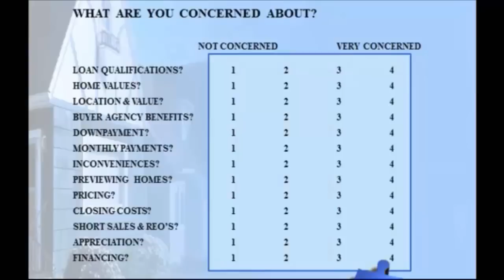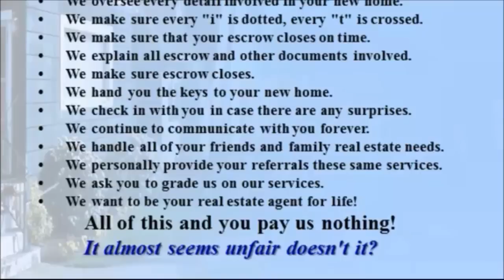VIDEO COACHING PRESENTS: THE PRE SELL PACK, IDEAS THAT WORK "SERVICES OFFERED"...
Rand Smith's video coaching, agent training presents: "The Buyer Pre Sell Package" ideas you can use and include in your package that will help you secure every buyer you decide to work with.
Watch for many more pages Rand is sharing with you directly from his famous Buyer Pre Sell Package. His Package is considered to be the Industry Standard of Best Practices.
To get more information on Rand Smith's System7 Coaching Program go

Video Coaching, Agent Training, Real Estate, Rand Smith, Coaching, System7, Pre Sell Pack"